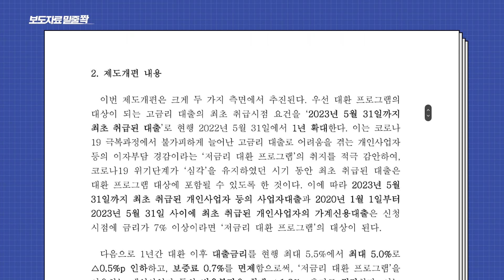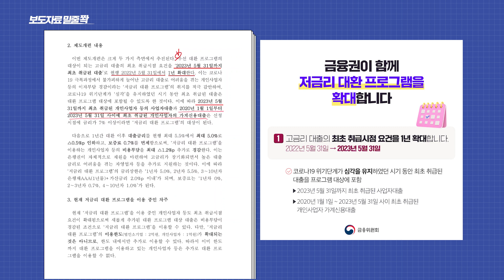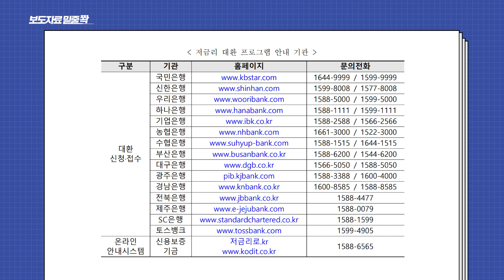보도자료[저금리 대환 프로그램 확대 개편 시행]밑줄 쫙~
소상공인의 이자부담 경감을 위한
저금리 대환 프로그램이 확대됩니다.

[개편 내용]
✅고금리 대출의 최초 취급시점 요건을 1년 확대
✅대출금리 최대 0.5%p인하/보증료 0.7% 면제
     (이용 한도 내에서만 이용 가능)

[이용 방법]
신용보증기금 홈페이지👉저금리로.kr 을 통해
프로그램 대상 대출 보유 여부 및 신청절차 확인 가능

[붙임자료 내용]
1. 주요 Q&A
2. 소상공인 저금리 대환 프로그램 주요 내용
3. 사업용도지출금액 확인방법(가계신용대출)
👇다운 받기👇